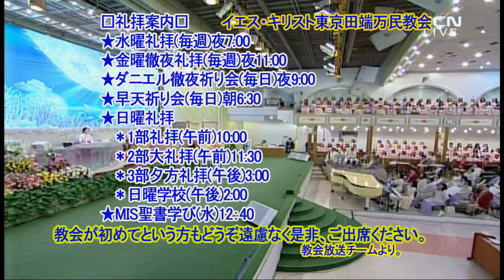(中))启示录(11)～サタンの会衆? 死に至るまで忠実? 十日の間苦しみ? 悪い霊の世界?、スミルナ教会③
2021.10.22.(金) マンミン中央聖潔教会　イ・ジェロク師　 メッセージ
启示录 2:8-11
[8]你要写信给士每拿教会的使者说，那首先的，末后的，死过又活的说，
[9]我知道你的患难，你的贫穷，（你却是富足的）也知道那自称是犹太人所说的悔谤话，其实他们不是犹太人，乃是撒但一会的人。
[10]你将要受的苦你不用怕。魔鬼要你们中间几个人下在监里，叫你们被试炼。你们必受患难十日。你务要至死忠心，我就赐给你那生命的冠冕。

[11]圣灵向众教会所说的话，凡有耳的，就应当听。得胜的，必不受第二次死的害。